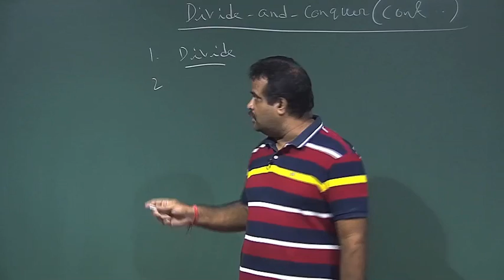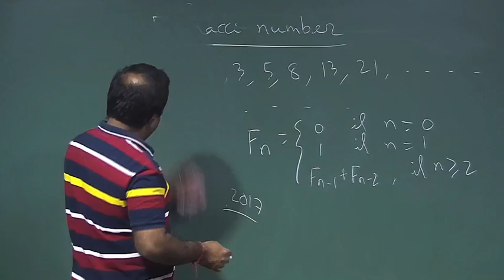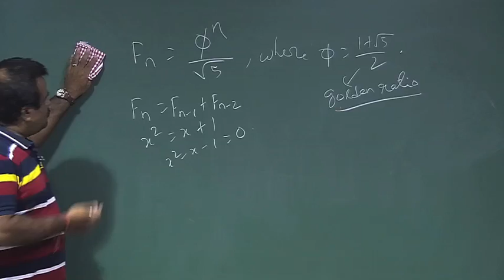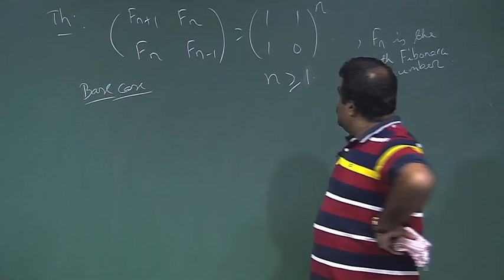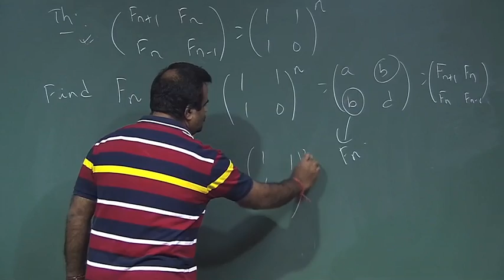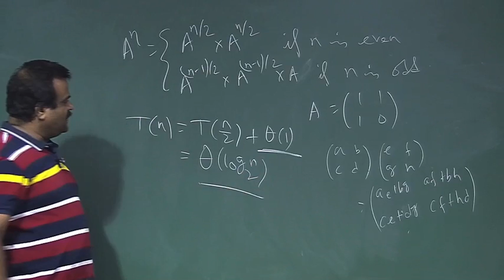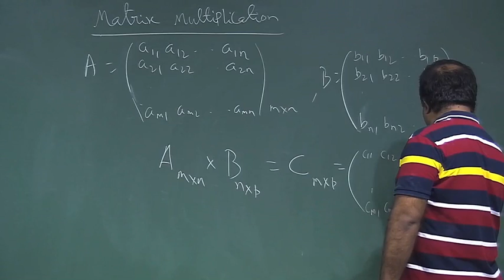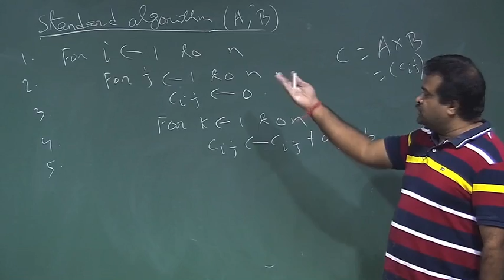Lecture 8 : Divide-and-Conquer (Contd.)